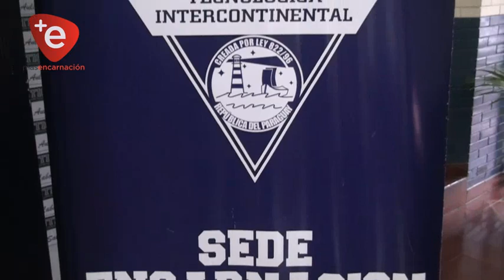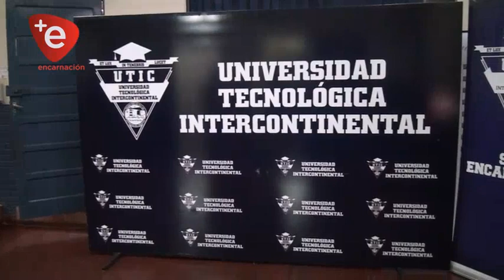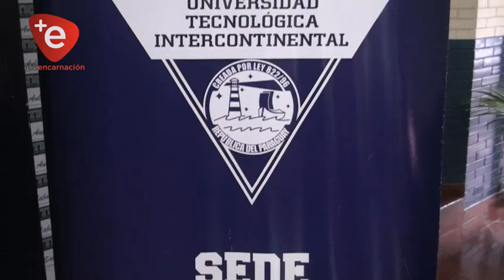HABILITAN MAESTRÍAS EN DERECHO EN LA UTIC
La Universidad Tecnológica Intercontinental sede Encarnación habilita las Maestrías en Derecho Civil y Procesal Civil, Penal y Procesal Penal, dirigida a profesionales del foro local, las clases se inician el viernes 19 de Julio.